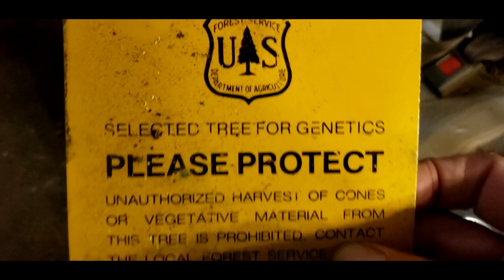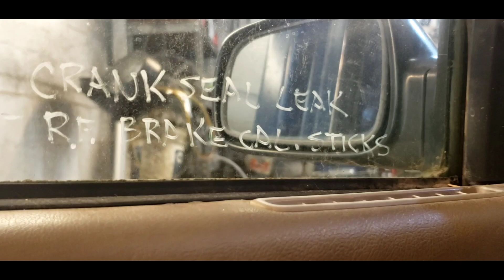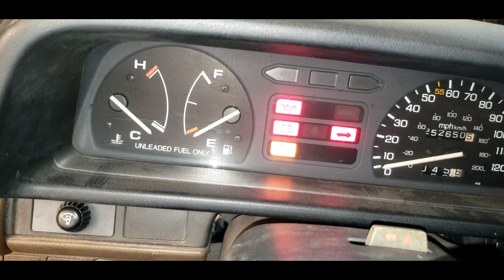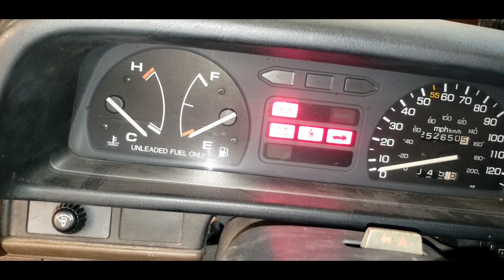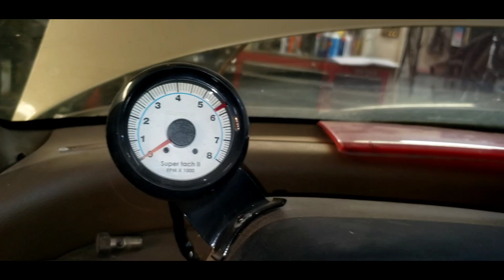Give Me Old Honda's All Day Long